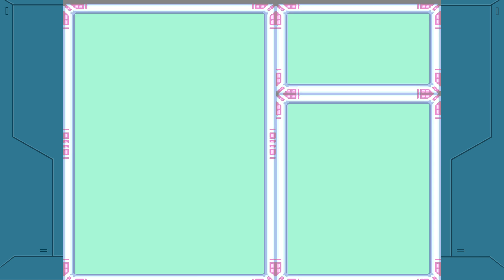Mega Man X PS4 PRO - Spark Mandrill Boss Stage - Story Part 7 - Mega Man X Legacy Collection - HD